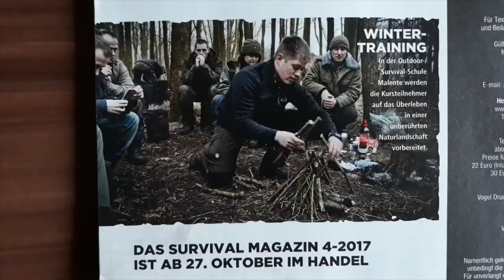STOCKKAMPF Techniken - Der richtige Schwung!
In diesem Video zeigt SURVIVAL WORLD (Germany) das Geheimnis aus dem ersten Kampfstock Video.
Mit einer neuen Kamera Einstellung bekommt ihr einen besseren Überblick, wie dieser Trick funktioniert.